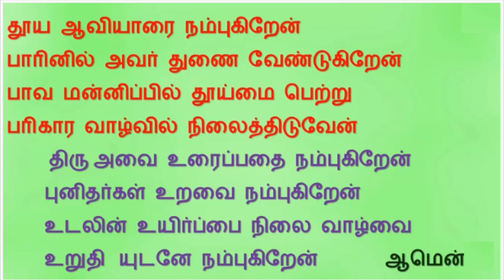August 30th Sunday Holy Mass in Tamil by Rev Fr C M Joseph Holy Cross Church, T Nagar